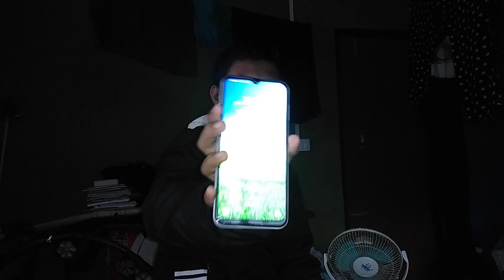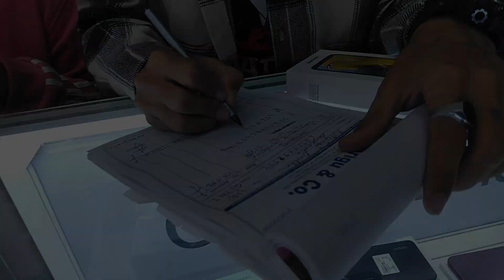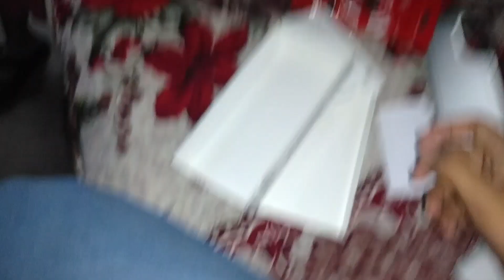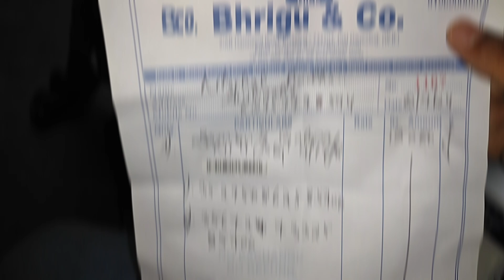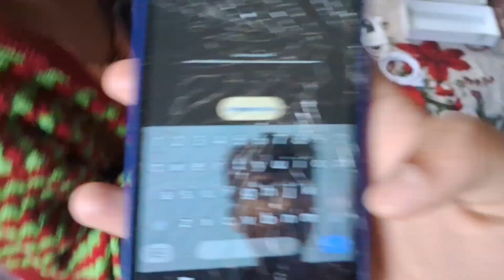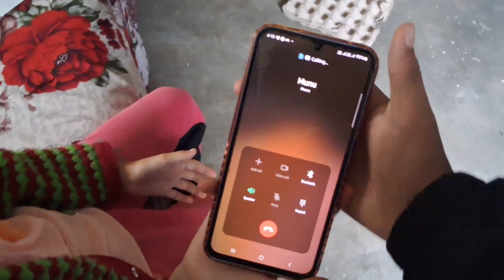B'day Gift 🎁||New phone||Samsung M14 5g||Under13000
Keep supporting me guyz AnD Love u guyz...❣️❣️🫶